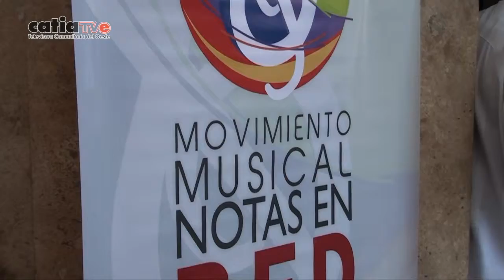AgendaCultural Viernes Musicales en Teatro Principal